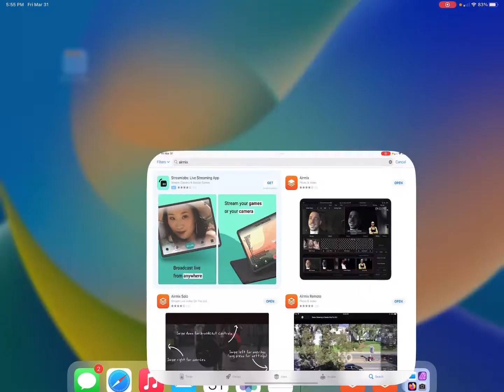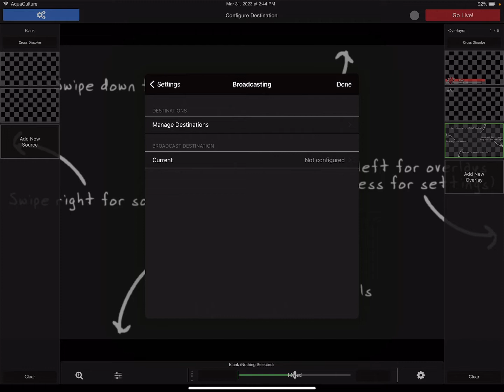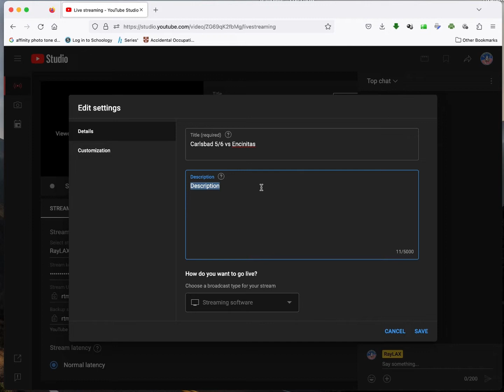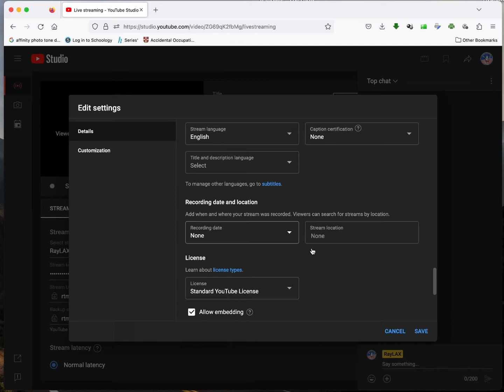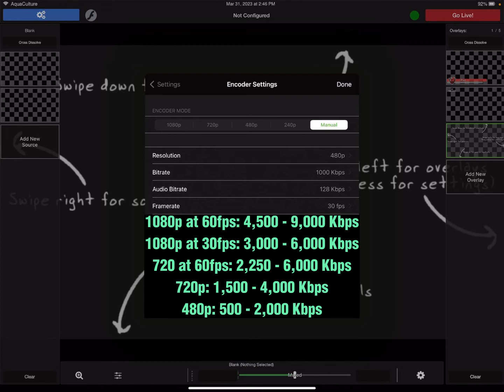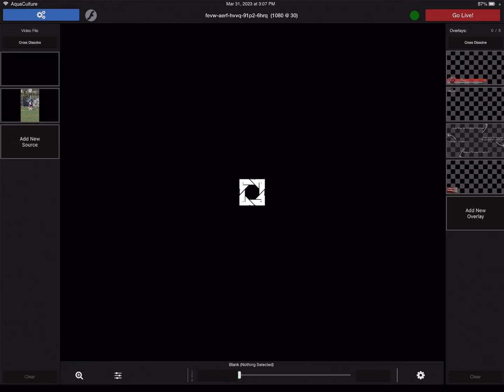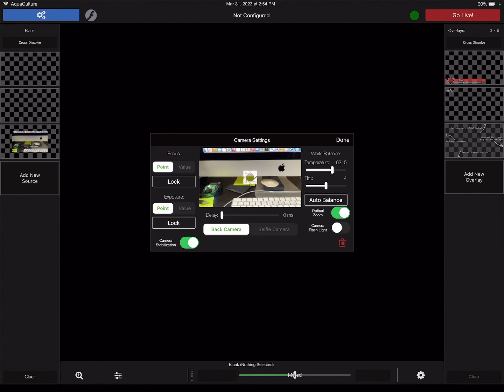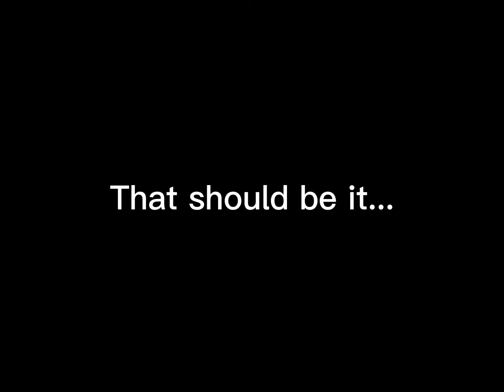Live Streaming with AirMix Solo and iPhone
Live Streaming with AirMix Solo and an iPhone

Down and Dirty more or less unedited version of how to stream with AirMix Solo.   As of January 2023 AirMix is no longer supported by Teradek however you can still download it and for now it works great.  Download it before its too late.

0:00 begin
0:23 Download
1:35 Initial Screens
2:30 Broadcast Settings
3:28 YouTube Studio Settings
8:00 Encoder Settings
10:20 Going Live
12:25 Adding the Source (iPhone Camera, video, hardware)
14:12 Adding an Overlay (Scores, Titles, Etc)